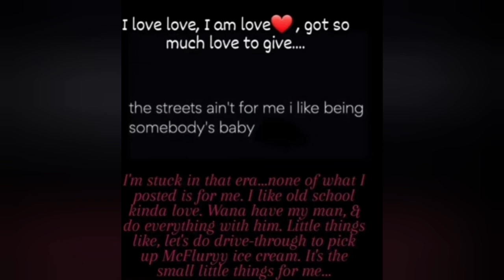Sikuambia Wanawake Wenyu Wa Cheat! Zari The Boss Lady Fires At Her Former Tanzania In Laws.